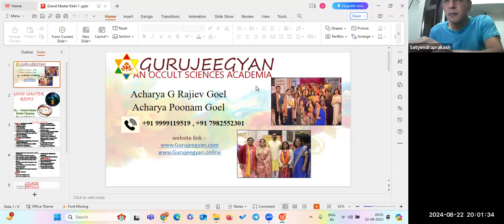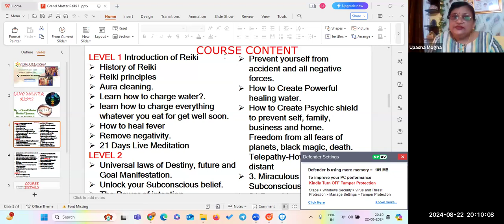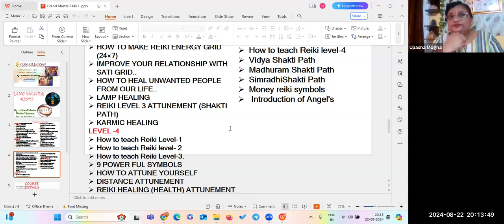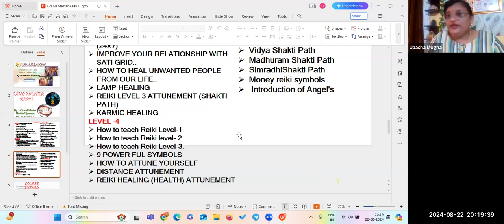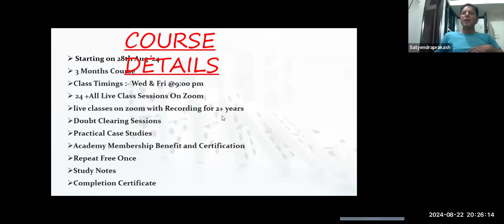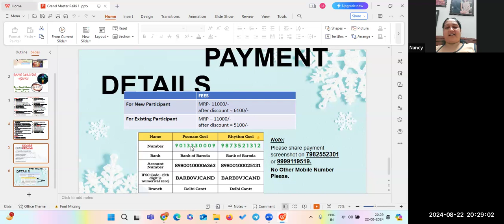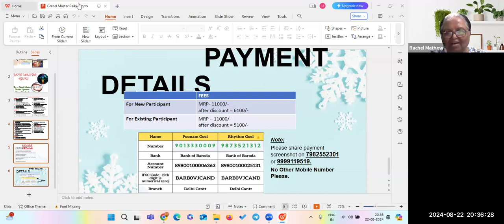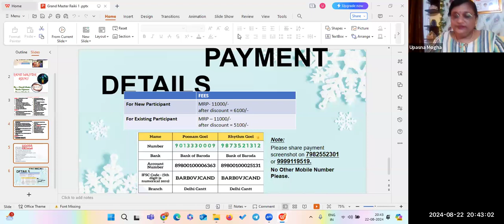Grand Master Reiki Free Session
By :- Grand Master Healer Upsana K Pawar Ji
3 Months Course

COURSE CONTENT

LEVEL 1
 Introduction of Reiki
 History of Reiki
 Reiki principles
 Aura cleaning.
 Learn how to charge water?.
 learn how to charge everything whatever you eat for get well soon.
 How to heal fever
 Remove negativity.
 21 Days Live Meditation
LEVEL 2
 Universal laws of Destiny, future and Goal Manifestation.
Unlock your Subconscious belief.
 The Power of intention.
 The Cause of bad finances, relationship and failures.
 Prevent yourself from accident and all negative forces.
 How to Create Powerful healing water.
 How to Create Psychic shield to prevent self, family, business and home.
 Freedom from all fears of planets, black magic, death.
 Telepathy-How to heal distant 3.
 Miraculous Power of Subconscious mind.
 21 Days Live Meditation
LEVEL 3
 SOUND HEALING.
 HOW TO CREATE WISH BOX.
 7 BENEFITS OF TIBETAN BOWL SOUND MASSAGE.
 HOW TO ACHIEVE SPECIAL POWERS.
 HOW TO KNOW PSYCHIC ATTACK.
 HOW TO MAKE THE ETHERIC AURIC SHIELD..
 STRENGTHENING THE AURA BY USING CRYSTALS..
 HOW TO HEAL PSYCHIC ATTACK...
 HOW TO HEAL
 FAMILY MEDITATION
 HOW CRYSTALS USE IN TREATMENT..
 HOW TO MAKE REIKI ENERGY GRID (24×7)
 IMPROVE YOUR RELATIONSHIP WITH SATI GRID..
 HOW TO HEAL UNWANTED PEOPLE FROM OUR LIFE..
 LAMP HEALING
 REIKI LEVEL 3 ATTUNEMENT (SHAKTI PATH)
 KARMIC HEALING
 21 Days Live Meditation
LEVEL -4
 How to teach Reiki Level-1
 How to teach Reiki level- 2
 How to teach Reiki Level-3
 9 POWER FUL SYMBOLS
 HOW TO ATTUNE YOURSELF
 DISTANCE ATTUNEMENT
 REIKI HEALING (HEALTH) ATTUNEMENT
 REMOVING NEGATIVE ENERGY
 LIVE MEDITATION FOR 21 DAYS
 LEVEL-5
 How to teach Reiki level-4
Vidya Shakti Path
 Madhuram Shakti Path
 SimradhiShakti Path
Money reiki symbols
 Introduction of Angel's